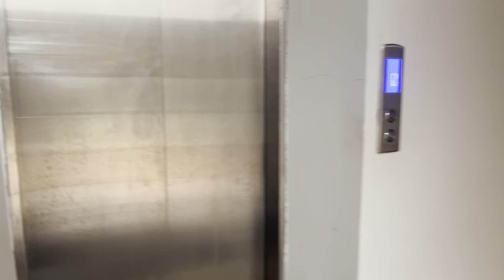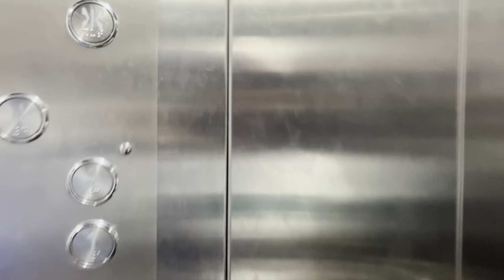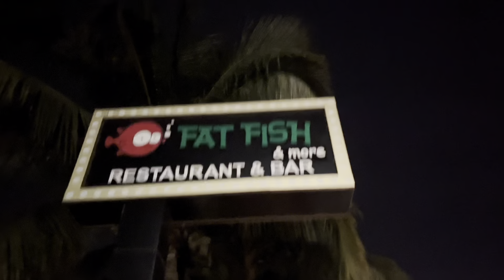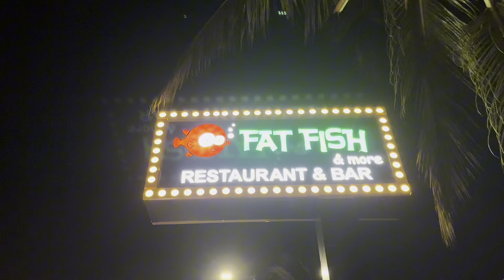Exploring Goa with My Familyand Unforgettable Memories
"Exploring Goa with my family and making unforgettable memories! From stunning beaches to vibrant culture, our trip was filled with adventure, laughter, and special moments. Whether it was soaking up the sun on pristine beaches, indulging in delicious Goan cuisine, or discovering hidden gems, every day brought a new experience. Join us as we take you through our amazing journey in Goa! GoaDiaries FamilyVacation TravelWithFamily UnforgettableMoments BeachLife GoaAdventure TravelIndia FamilyTime VacationMemories Wanderlust"